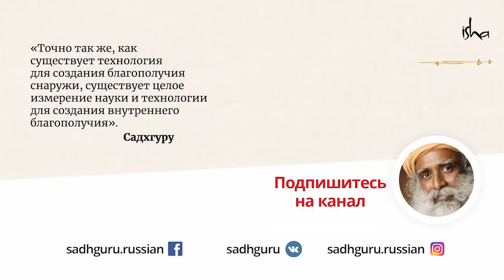2 основных инстинкта человека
Садхгуру говорит, что вся жизнь человека строится вокруг игры двух сил или инстинктов.